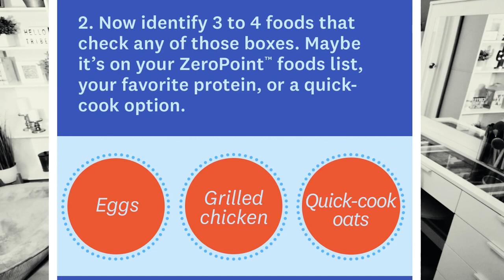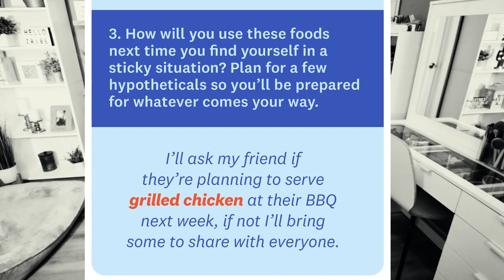WEEKLY WW WEIGH IN - CHANGING MY FOCUS - WEIGHT WATCHERS!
HAPPY FRIDAY!! It's time for another weigh in, WW workshop topic recap an let's set some goals for next week! How was your week? Enjoy! XO

Nicks Sticks Turkey Meat Sticks

$30 OFF!!

🎉NUTRITION CHANNEL!!!

Code- jennswwjourney

Code- jennswwjourney